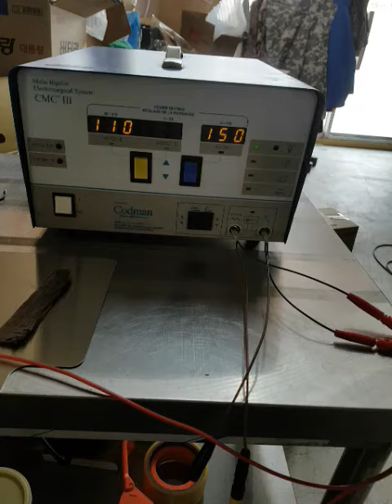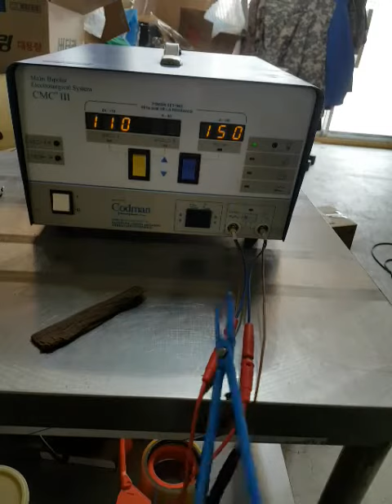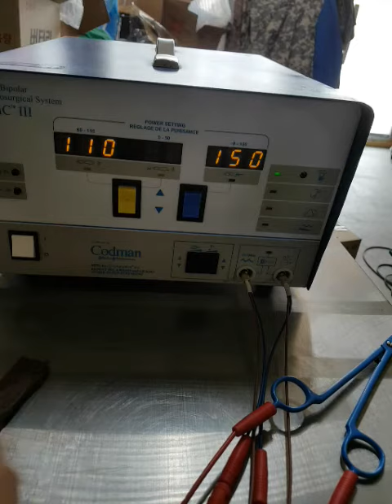코드만 실링기